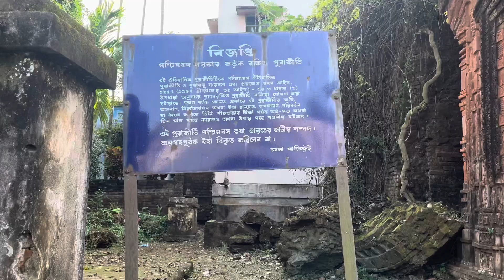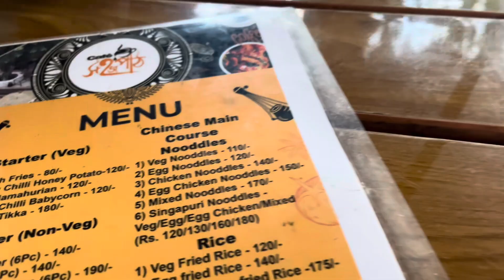SOHOJPATH Cafe at Halisahar | Starting price only 20/- | Cheapest cafe in Halisahar | Riverside cafe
In this delightful cafe review on Captain Carolyn's YouTube channel, join Captain Carolyn as she takes you on a journey through a hidden gem in the heart of the city. From the moment you step through the door, Captain Carolyn captures the essence of this charming cafe, where the aroma of freshly brewed coffee mingles with the warm and inviting ambiance.

In this video, Captain Carolyn shares her first impressions, immersing viewers in the cafe's unique decor, the soothing background music, and the friendly staff that make it feel like a home away from home. She explores the menu, highlighting signature dishes and secret specialties that you won't want to miss.

Watch as Captain Carolyn savors each bite, offering honest and mouthwatering commentary on the flavors and textures of the dishes. Whether it's a decadent dessert or a savory brunch item, her detailed descriptions and genuine enthusiasm paint a vivid picture for viewers, making them feel like they're right there, tasting the culinary delights alongside her.

But it's not just about the food; Captain Carolyn dives into the cafe's story, uncovering its origins, the passion behind the menu, and the unique touches that set it apart. Through her lens, viewers get to know the faces behind the counter and the stories that make this cafe a cherished spot in the community.

As Captain Carolyn wraps up the review, she leaves viewers with a final verdict, sharing her overall experience and whether she'd recommend this cafe for fellow food enthusiasts. So, grab your favorite beverage, settle in, and join Captain Carolyn on this delightful journey through the flavors and charm of a cafe that could become your next favorite spot.

Topics Covered :
new cafe in halisahar sahaj path cafe in halisahar sahojpath cafe halisahar sahajpath cafe review sahoj path cafe food sahaj path restaurant halisahar cafe sahajpath food quality
cafe sahojpath review
cafe ekante halisahar
cafe sahajpath details
halisahar resturant
cafe sahajpath address
how to reach cafe sahajpath cafe sahojpath halisahar details cafe sahojpath review in Bengali cafe sohojpath near ganapati palace cafe sahojpath halishahar review cafe sahojpath at halisahar